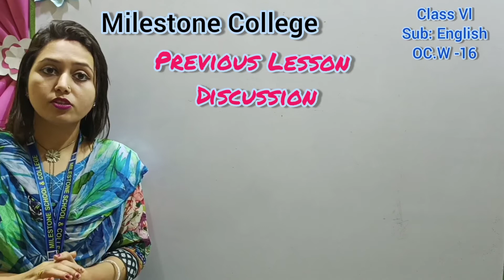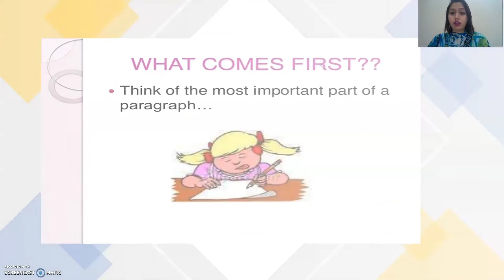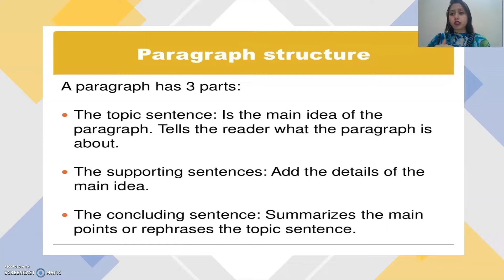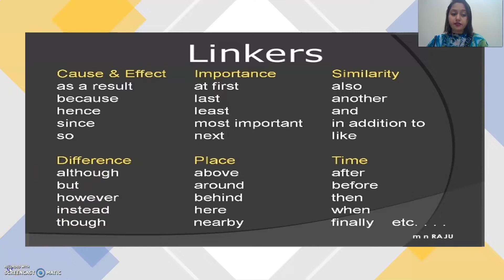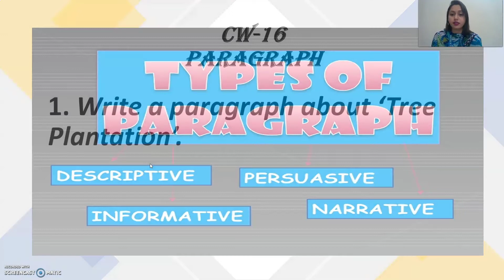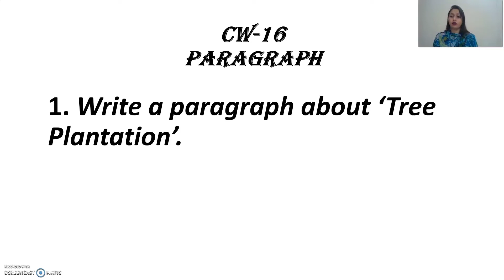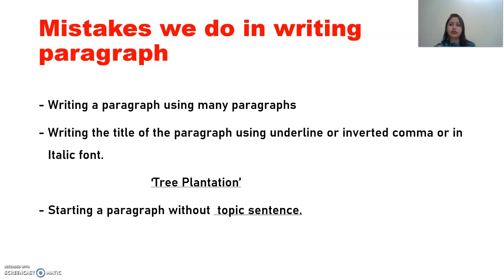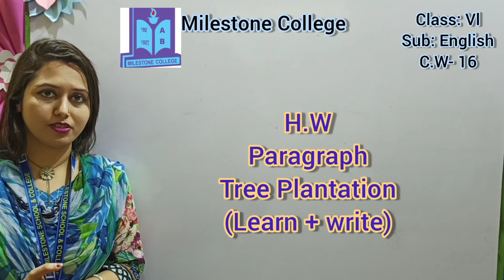21 EM VI Eng 16